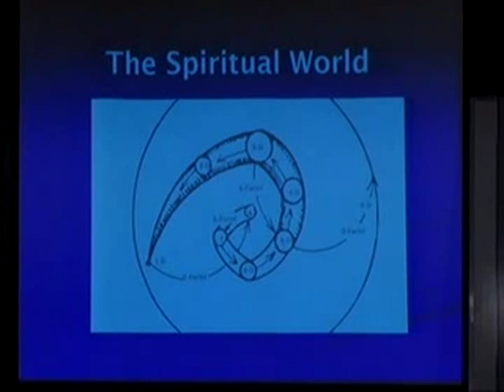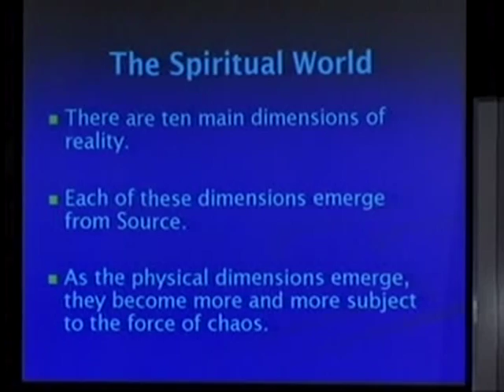The Spiritual Word Mitchell Gibson pt11_1.mpg